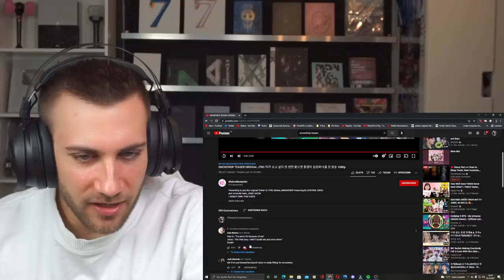ACTRESS JISOO! SNOWDROP TEASER TRAILER ORGINAL JTBC - REACTION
SNOWDROP TEASER  TRAILER ORGINAL JTBC - REACTION

Flo M.
Postfach 11 61
25442 Quickborn
Germany

Flo M.
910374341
Packstation 117
25451 Quickborn
Germany